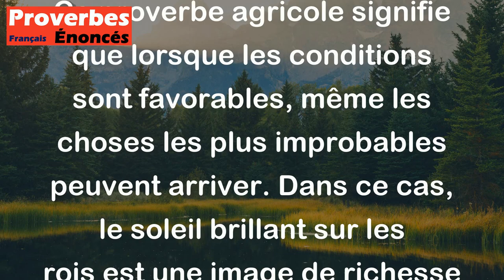Proverbe Agricole - Quand le soleil luit aux Rois, le chanvre croit sur les toits.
Ce proverbe agricole signifie que lorsque les conditions sont favorables, même les choses les plus improbables peuvent arriver. Dans ce cas, le soleil brillant sur les rois est une image de richesse et de prospérité, tandis que le chanvre poussant sur les toits est une métaphore pour quelque chose d'inhabituel ou d'improbable. Ainsi, ce proverbe souligne que dans des circonstances exceptionnelles, des événements extraordinaires peuvent se produire.